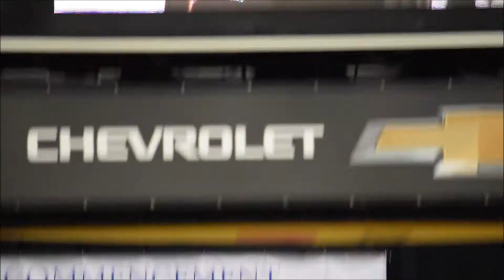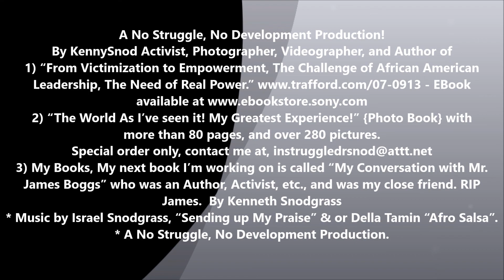W.C.C.C. Mr. Michael Snodgrass Part 1 of 2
W.C.C.C.  Mr. Michael Snodgrass Part 1 of 2  *  *   A No Struggle, No Development Production!  By KennySnod Activist, Photographer, Videographer, and Author of
1) “From Victimization to Empowerment, The Challenge of African American Leadership, The Need of Real Power.”
2) “The World As I’ve seen it! My Greatest Experience!” {Photo Book} with more than 80 pages, and over 280 pictures.
3) My Books, My next book I’m working on is called “My Conversation with Mr. James Boggs” who was an Author, Activist, etc., and was my close friend. RIP James.  By Kenneth Snodgrass